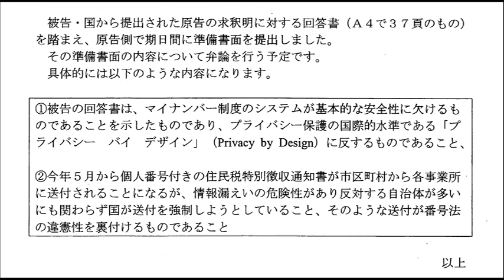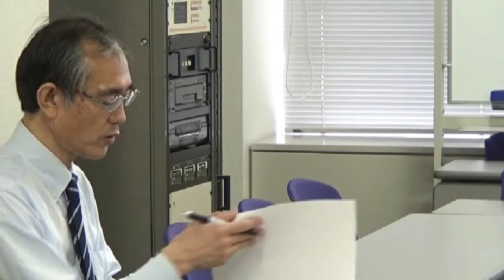20170418 UPLAN マイナンバー違憲訴訟・東京訴訟第5回口頭弁論と報告集会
【マイナンバー違憲訴訟・東京弁護団】
PrivacybyDesignに反し安全性欠く番号制度
税額決定通知書への番号記載問題にも言及
前回、被告国は原告の求釈明に対し、肝心な点に関する回答を避けましたが、番号制度が基本的な安全性を欠くシステムであることが示されました。今回、原告は、番号制度がプライバシー保護の国際的水準「PrivacybyDesign」に反し、基本的な安全性を欠くことを、典型例を挙げて主張。住民税特別徴収税額決定通知書に個人番号を記載することの問題点を指摘し、番号法の違憲性を主張します。関心を寄せる方の参加を呼びかけます。
原告が被告国に対する主張「準備書面（２）」を陳述します。番号制度がプライバシー保護の国際的水準「PrivacybyDesign」に反し、基本的な安全性を欠いていることを、典型例を挙げて主張。さらに住民税特別徴収税額決定通知書に個人番号を記載することの問題点を指摘し、番号法の違憲性を主張する予定です。